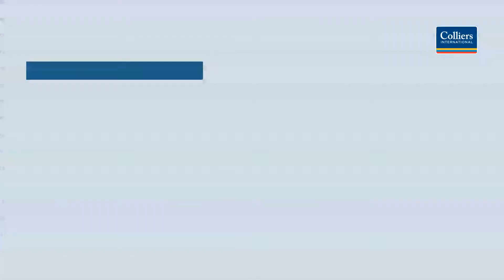APAC Property Markets: Logistics & Industrial sector; technology occupiers lead the way | Colliers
In our latest APAC market outlook, Colliers experts discuss the prospects for the office and logistics & industrial sector across the region

We expect muted demand and heavy supply to continue weighing in on the APAC office sector, while the logistics & industrial sector remains in firm expansion mode.

Download our Asia Pacific Property Markets: Themes for 2021 report for expert recommendations for both occupiers and owners to prepare for the year ahead